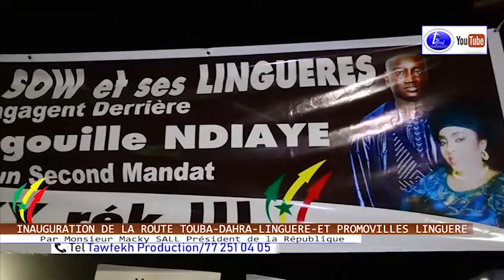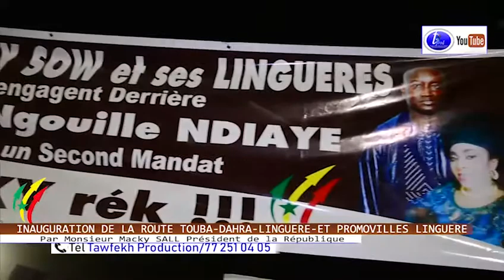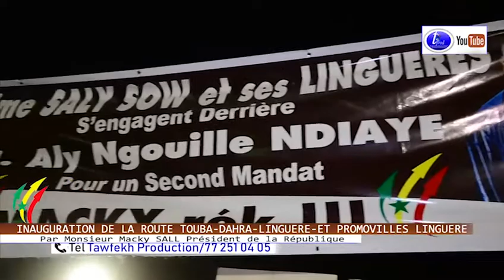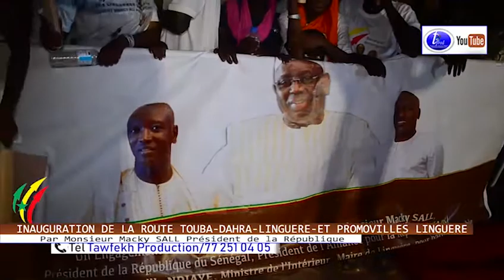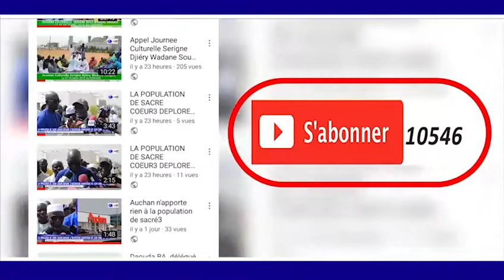Discours du Présidaent Macky SALL Fr INAUGURATION DE LA ROUTE TOUBA DAHRA LINGUERE ET PROMOVILLES